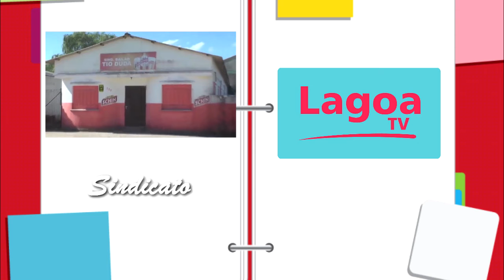CONFIRA A AGENDA DESSE FINAL DE SEMANA EM TAPES.